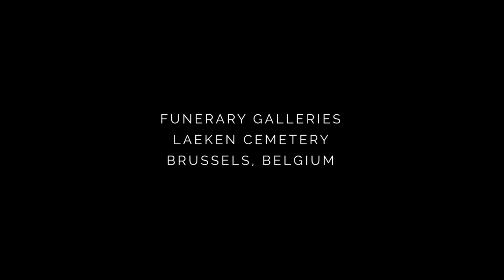Laura Bachman performing during Dialogues Funebres (2022)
Laura Bachman performing for the group show Dialogues Funebres.
Curation : Stéphane Roy
Location : Laeken Cemetery Crypt (Brussels, Belgium)
Official opening : 04.05.22 (with a performance by Laura Bachman)
Closing : 15.05.22 (with a musical performance by duo AZNEM)
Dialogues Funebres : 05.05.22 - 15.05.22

With the support from Fédération Wallonie Bruxelles and the City of Brussels.